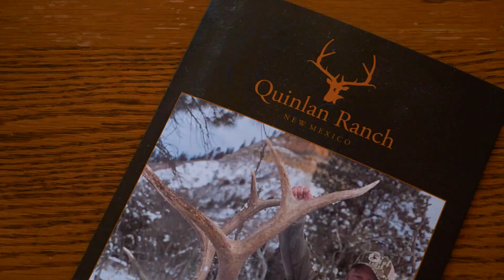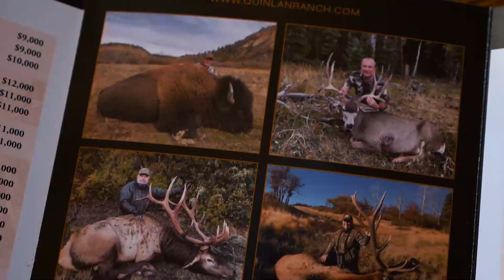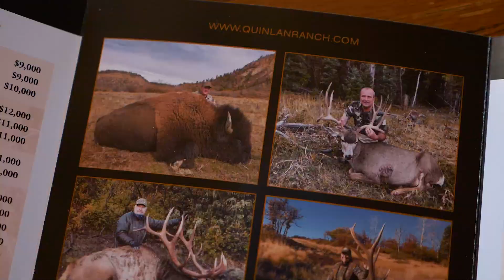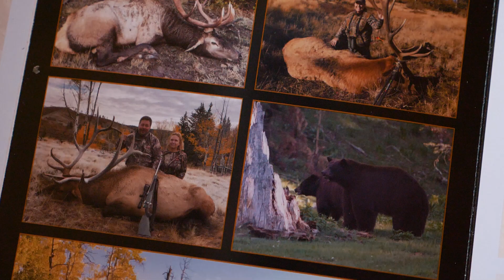Debbe Dunning's Dude Ranch Roundup S03E05: "Quinlan Ranch"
Debbe Dunning spends some time in Chama, New Mexico at renowned hunting lodge Quinlan Ranch, to get in some fly-fishing on a beautiful lake, run with the Elk, and shoot one of the largest guns in the world.